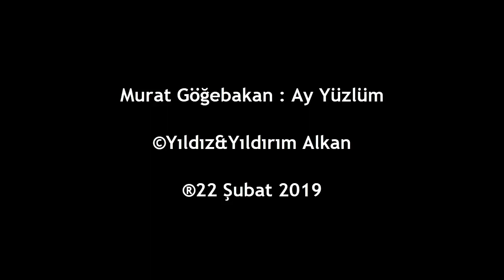MURAT GÖĞEBAKAN : AY YÜZLÜM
Zaman hancı bulutlu yolcu
Şimdi gitti en son yolcu
Bitmedi mi hasreti borcu
Neredesin ay yüzlü
Gece çöker güller solar
Gözlerime yaşlar dolar
Hatıralar ben de ağlar
Neredesin ay yüzlüm
Karakollar mı kuruldu
kelepçeler mi vuruldu
Bak bugün de akşam oldu
Neredesin ay yüzlüm
Gençliğim dizleri üstüne cökmüş
Kapaklanınca sevda yoluna
Bir doğuş yaratıldı çırılçıplak
ve sen ve sen ay yüzlüm
kurumuş yaprak gibi düşerken dalından
Bir ah gibi uzun sesle koptun dudaklarımdan
Dön ay yüzlüm dön neredeysen dön sensiz olmuyor,
Kan damlıyor gözlerimden kan
Gücün varsa gel gel de sen de çünkü ben
son nefes gibi titrek çünkü ben
çırılçıplak çünkü ben sensizim
çünkü ben çünkü ben...
Gözlerime yaşlar dolar
Neredesin ay yüzlüm
Karakollar mı kuruldu
kelepçeler mi vuruldu